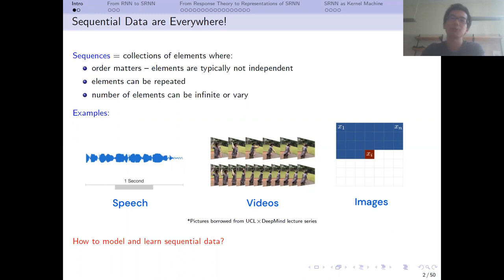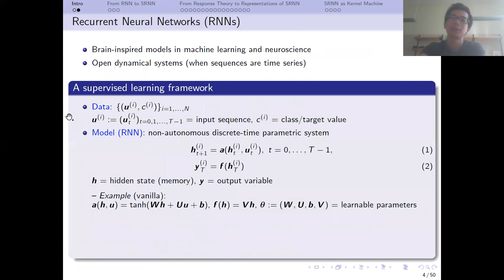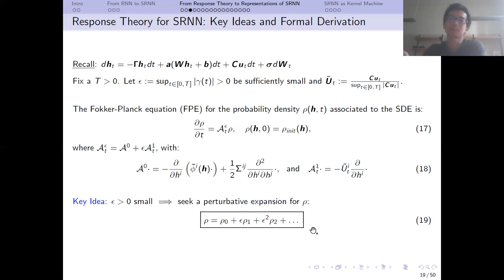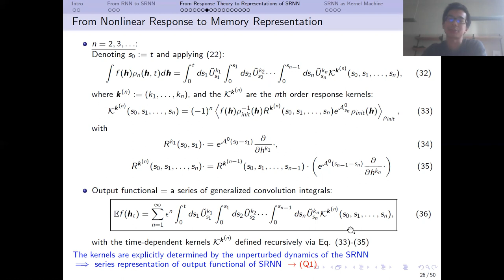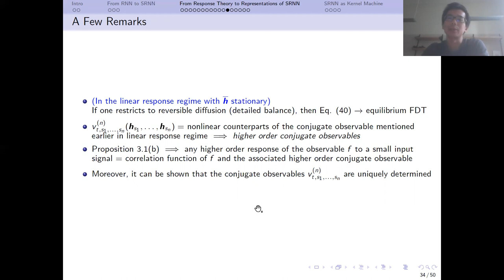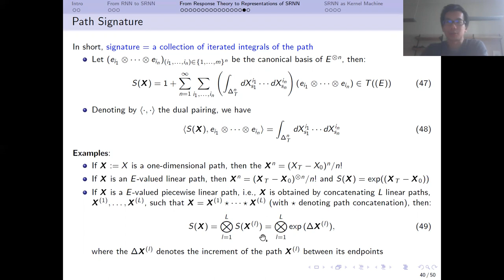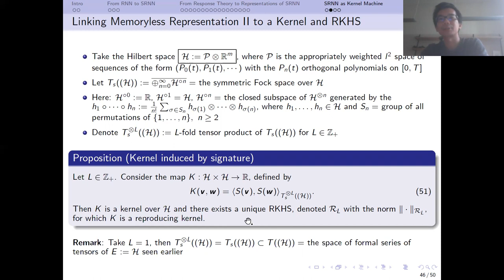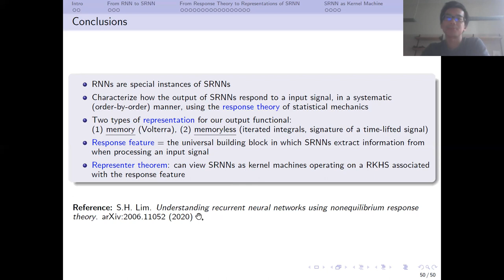Understanding Recurrent Neural Networks Using Response Theory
Speaker: Soon Hoe Lim

Title: Understanding Recurrent Neural Networks Using Response Theory